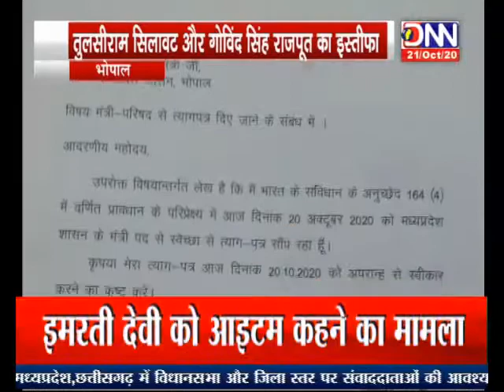DNN NEWS MP भोपाल तुलसीराम सिलावट और गोविन्द सिंह राजपूत का इस्तीफा